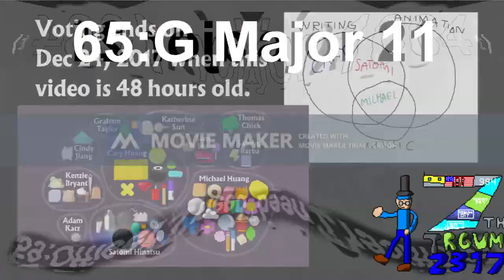Geometry Dash Death sound Reversed Render Pack Round 1-250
And all the TRGVM2317 logos
Are the only things from me!